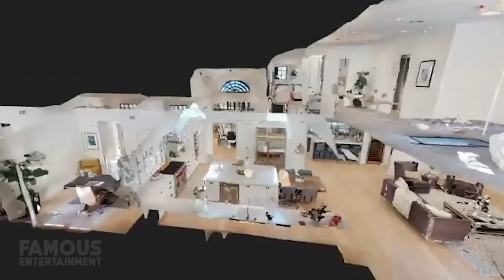Miley Cyrus | House Tour 2020 UPDATED | New Hidden Hills Home, Studio City & More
Miley Cyrus has been keeping busy lately, releasing new music, breaking up with Cody Simpson, and buying up new Hollywood real estate. And her most recent property acquisition? Its is in none other than Hidden Hills. In that interview Miley just did, she shares some juicy secrets about her past, her relationship and more – but today we’ll be focusing on where she calls home, like her new place, her Tennessee farmhouse, and more. We even found some of the listings. Miley Cyrus born Destiny Hope Cyrus, is a singer-songwriter, actress and record producer who has a music style ranging in style from pop and country pop to hip hop. But whatever she does, it’s most often a banger. Most of us were introduced to Miley as a Disney channel star, with her show and title character Hannah Montana. Over the years, Miley’s not only amassed a huge fan base, but a huge bank account as well. Her current estimated net worth is reportedly at about 160 million.
If you recall, Miley lost one of her homes to the California wildfires in 2018 near her beloved Malibu. But with her success, she’s been able to pick up the pieces and move on to some other gorgeous properties both in LA, and elsewhere – even In her hometown of Franklin Tennessee.